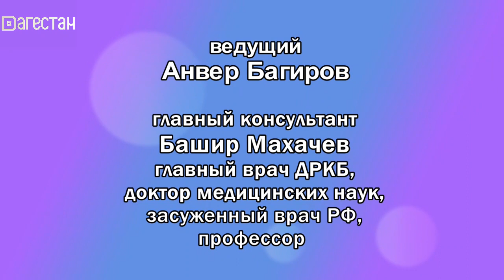Мой малыш. Патимат Алиомарова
Тема программы: «Задержка физического развития детей».
Гость студии: Патимат Алиомарова, детский эндокринолог ДРКБ.